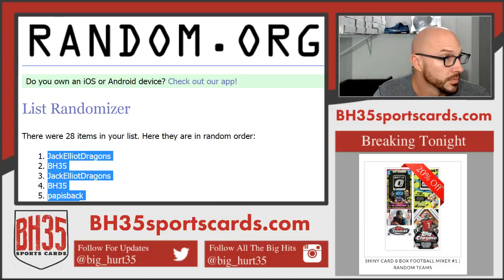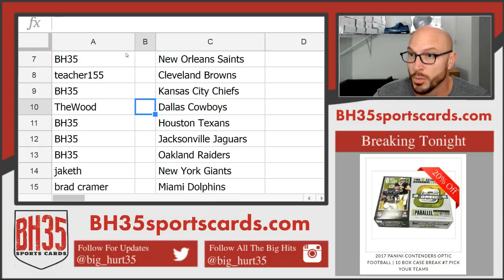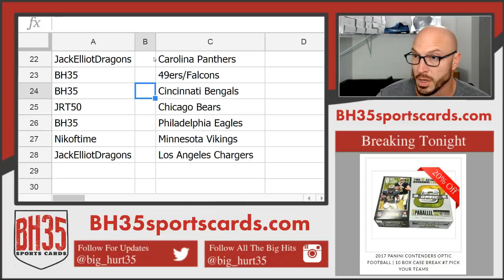Team Draw Results for Shiny Card 8 Box Football Mixer #1 | Random Teams